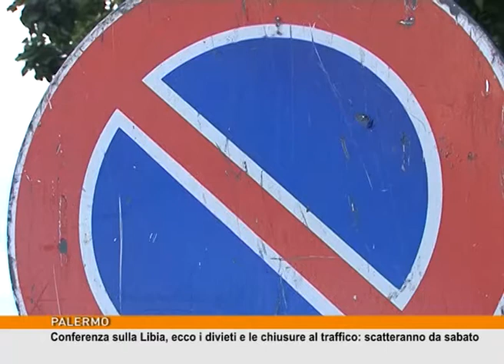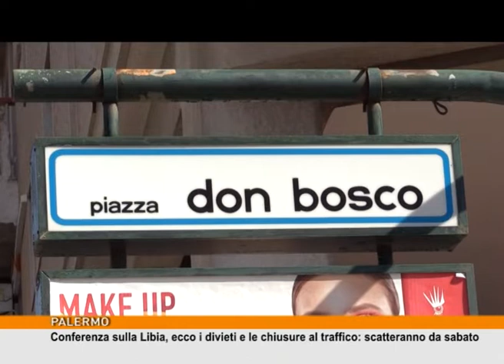Conferenza sulla Libia, divieti e chiusure al traffico: scatteranno da sabato [TgMed 07/11/2018]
A Palermo si continua a predisporre il piano di sicurezza in vista del vertice della Libia di lunedì e martedì prossimi. Le scuole che si trovano intorno all’Hotel Villa Igiea, sede della conferenza, resteranno chiuse; diverse le strade interessate a divieti di parcheggio e anche di transito.